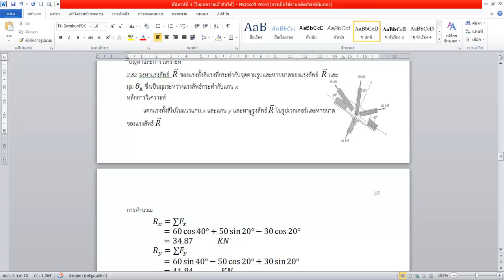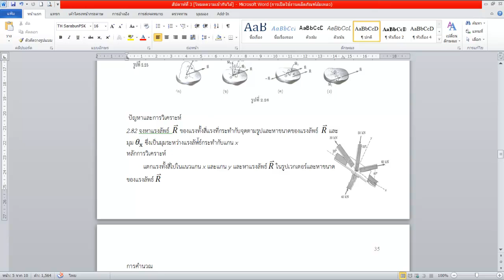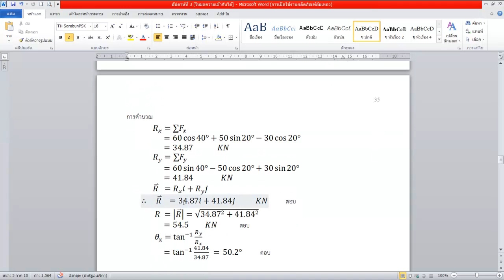Example 2.82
Mechanical Engineering department of Rajamangala University of Technology Isan Kalasin Campus,62/1 Kasetsomboon Road,Kalasin District,Kalasin Province,Thailand,

Ref : Engineering Mechanics: Statics, SI Version, 6th Edition, J. L. Meriam, L. G. Kraige